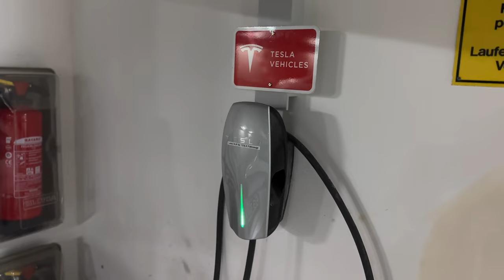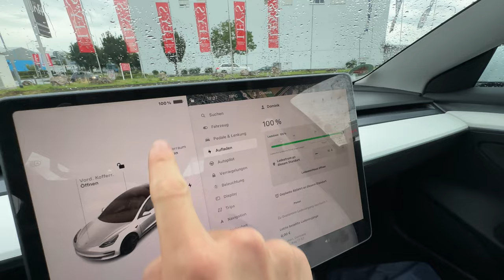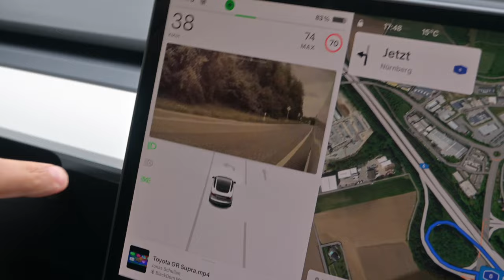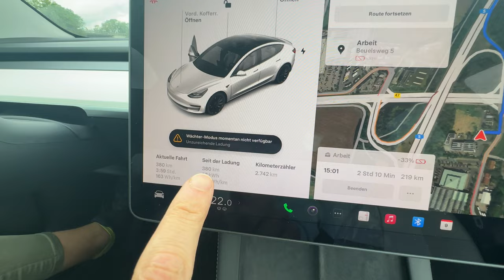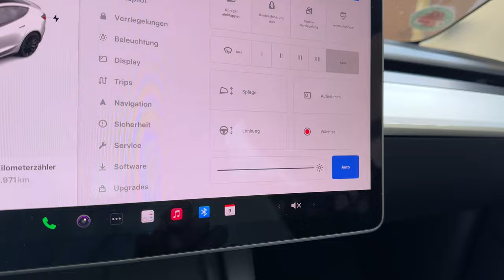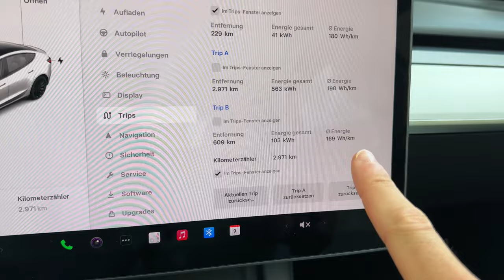Wie WEIT kommt mein TESLA Model 3 Performance WIRKLICH?! 😳😮‍💨 | Dominik Fisch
▬ Mein Equipment ▬▬▬▬▬▬▬▬▬▬▬▬▬

Diese Produkte nutze ich für meine Videos!

▬ Social Media ▬▬▬▬▬▬▬▬▬▬▬▬▬▬▬

▬ Videoabschnitte ▬▬▬▬▬▬▬▬▬▬▬▬▬

00:00 Beginn